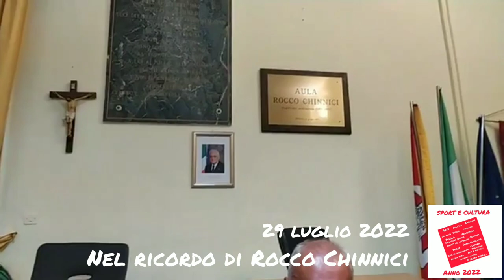NEL RICORDO DI ROCCO CHINNICI - DIBATTITO- INCONTRO. "PNRR, OPPORTUNITÀ E RISCHI" -29 luglio 2022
SPORT E CULTURA PUNTATA N. 171